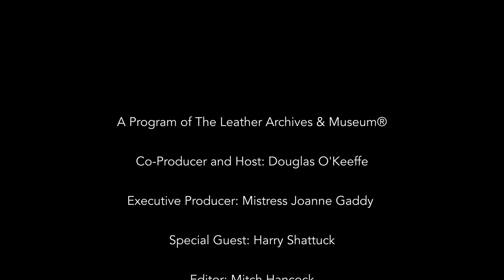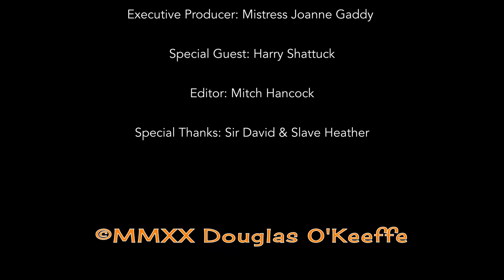Harry Shattuck 2021- The Fireside Chat Series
Harry Shattuck is the founder of the International Bootblack contest, which is now International Mr. Bootblack and International Ms. Bootblack.

In this interview, Harry talks about his early life and being a Scoutmaster— which led him to join the Navy—winning Mr. Man's Country and Mr. Windy City, and his life working in the Chicago bar scene in the 1970's and 1980's.